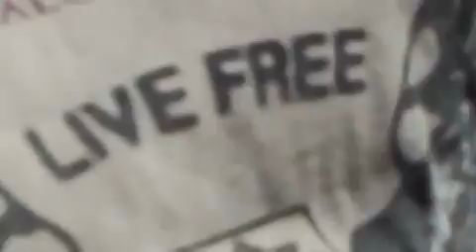Believe in your pants.